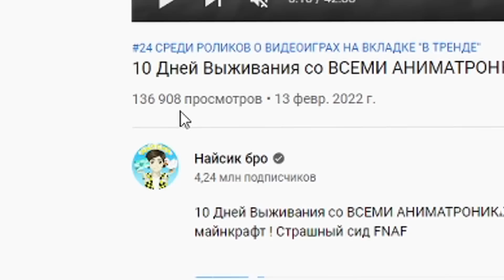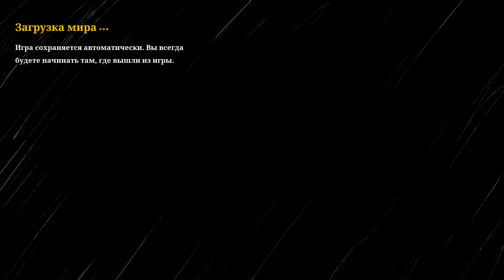КАК СКРАФТИТЬ ЧУ ЧУ ЧАРЛЬЗА В МАЙНКРАФТ ? СЕКРЕТНЫЙ КРАФТ CHOO-CHOO CHARLES MINECRAFT ПРОХОЖДЕНИЕ #1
КАК СКРАФТИТЬ ЧУ ЧУ ЧАРЛЬЗА В МАЙНКРАФТ ? СЕКРЕТНЫЙ КРАФТ CHOO-CHOO CHARLES MINECRAFT ПРОХОЖДЕНИЕ 1 СЕРИЯ